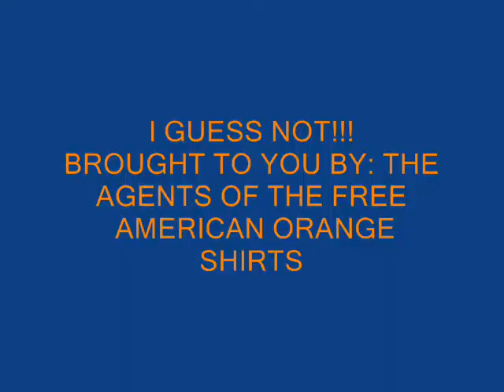Angry American Buffalo Breaks Through Thai Yellow Tape